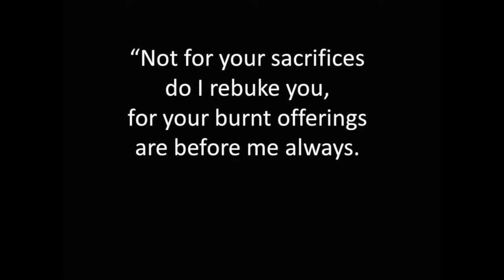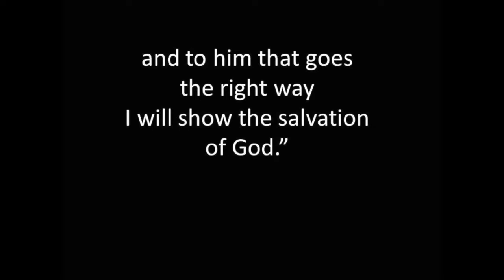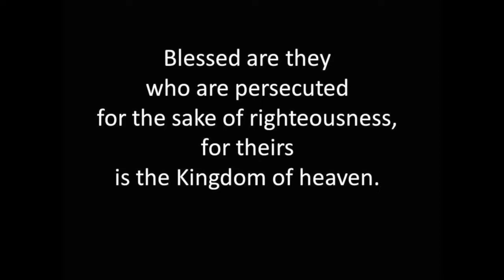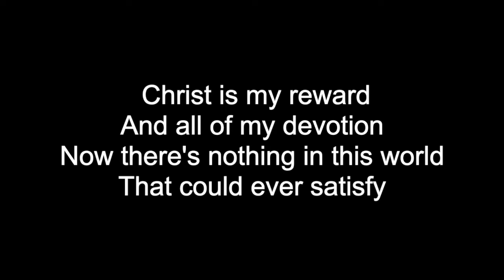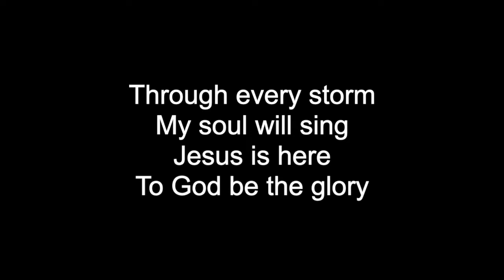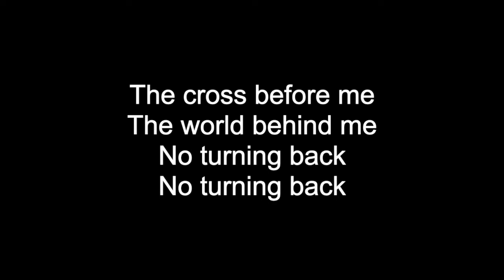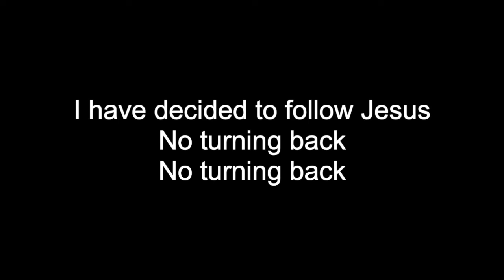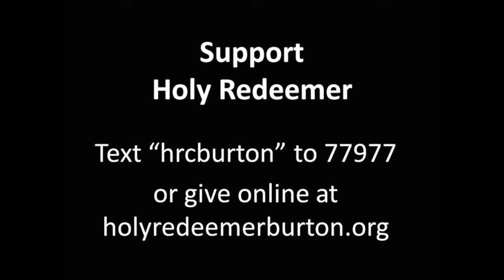Daily Mass | Monday July 13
Daily Mass 7-13-20 celebrated by Fr Steve.

Support Holy Redeemer with a financial gift by visiting or simply text hrcburton to 77977